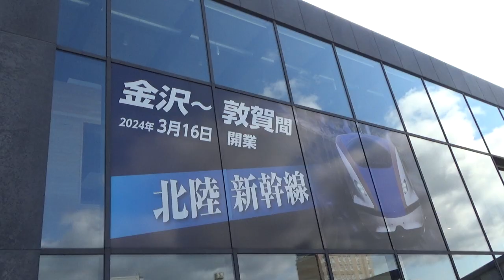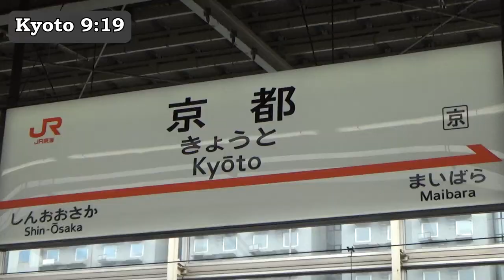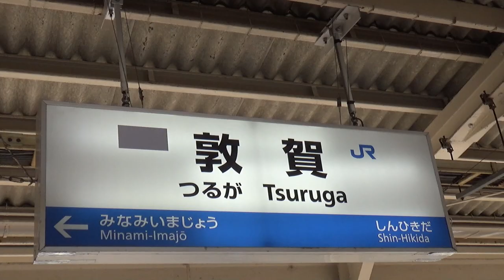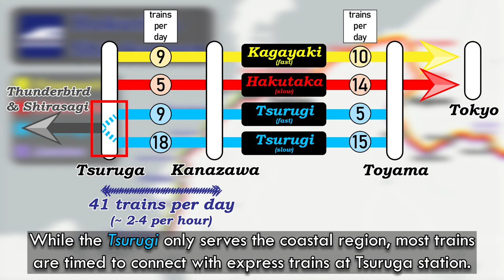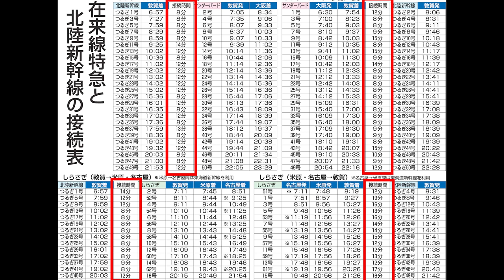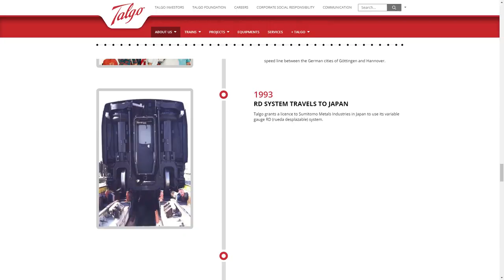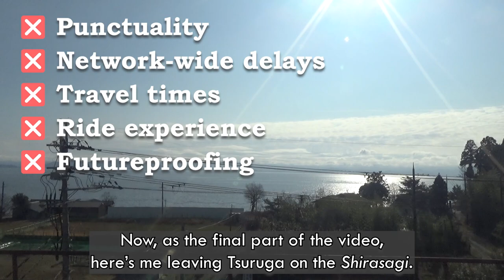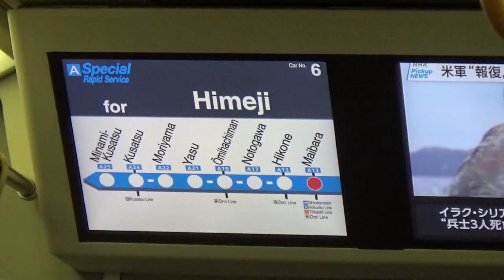The new Hokuriku Shinkansen extension has one HUGE issue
Japan's latest high-speed rail extension will open tomorrow, 16 March 2024, on the Hokuriku Shinkansen line.
However, the extension doesn't sit well with many people, mainly because of issues with its terminus, Tsuruga station, which I visited in February.
Come along and explore all about the extension, the new station, its main problems, and my takes on the matter.

Timestamps:
0:00 Intro
1:28 Thunderbird to Tsuruga
4:23 New extension
5:31 Tsuruga station
6:46 Problems with the station
8:45 What could've been done
10:34 Future extensions
11:15 Shirasagi from Tsuruga
12:20 Outro

Illustrated maps in this video are made with Maputnik using OpenStreetMap data by various contributors